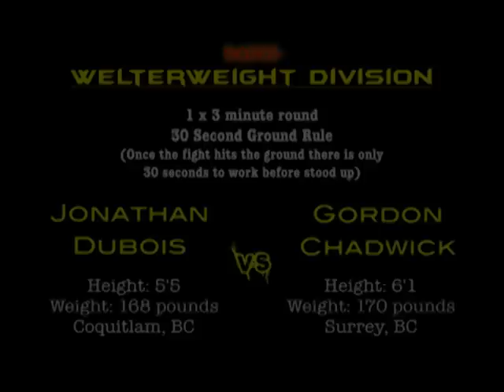Extreme MMA 3: Jonathan Dubois vs. Gordon Chadwick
This is a quarter final fight in a one night, single elimination tournament for the CACSC Extreme MMA Welterweight Championship! Jonathan Dubois vs. Gordon Chadwick!

Special thanks to The MMeh? Show! and Don Arnott of the CACSC!